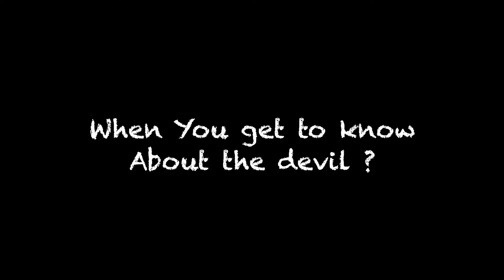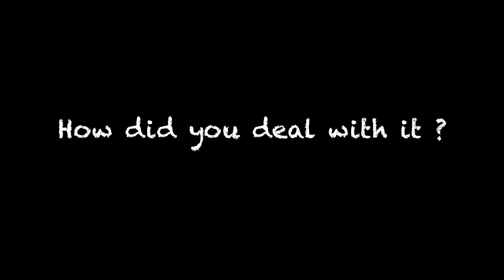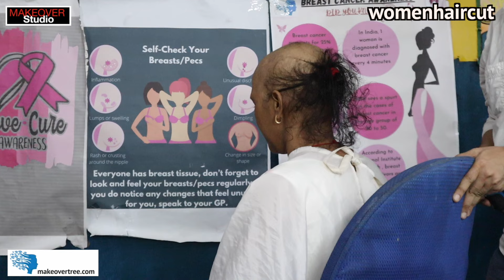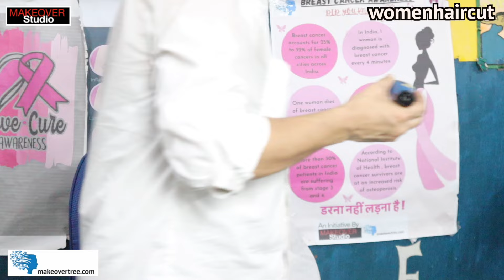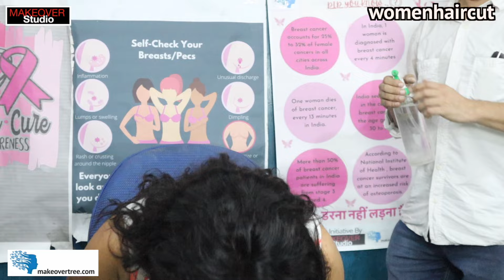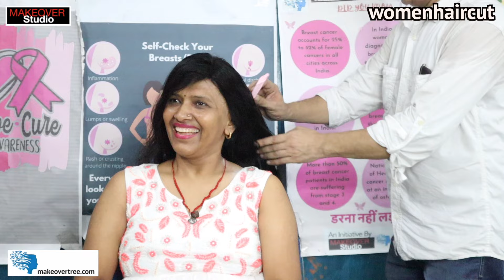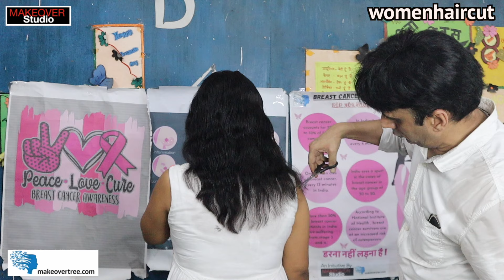Real Cancer Fighter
We are making our own wigs with donated hair and distributing to real fighters.